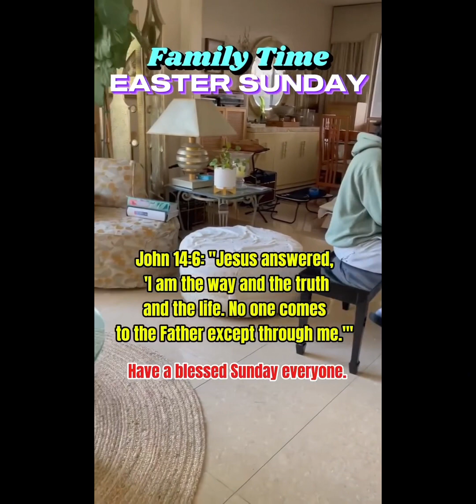Shorts/Reels Compilation 26